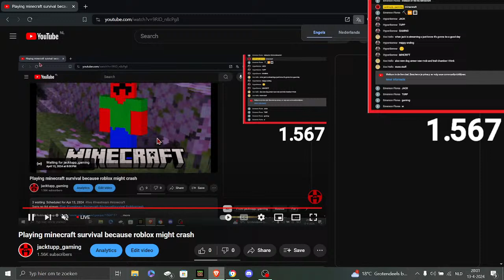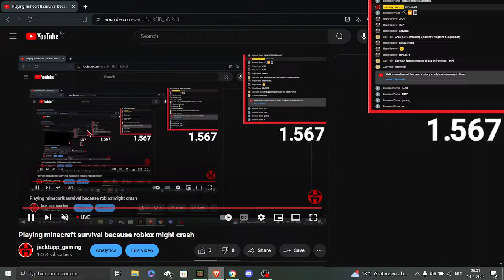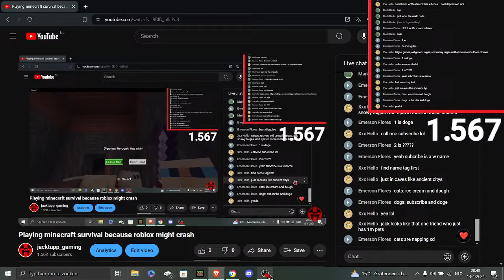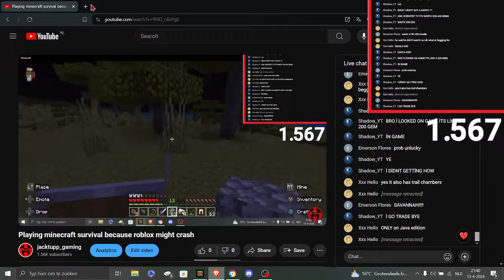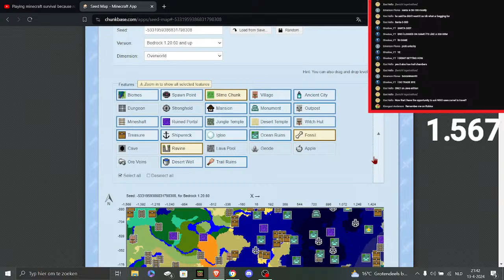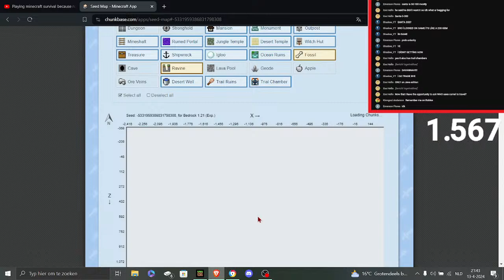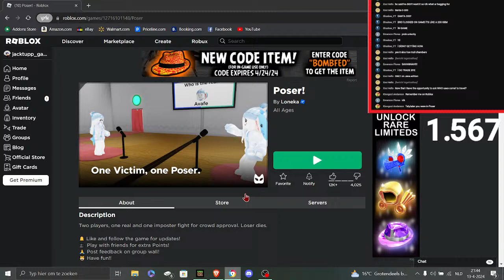Playing minecraft survival because roblox might crash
Sorry no ttd stream